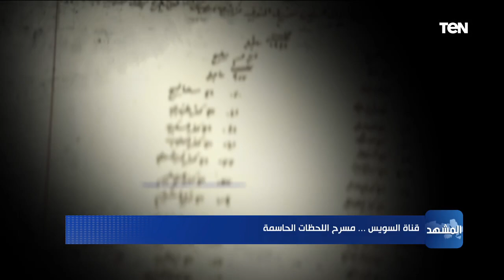البريمو| آخر تطورات أزمة مباراة السلة بين القطبين.. وآخر استعدادات الأهلي والزمالك لـ أفريقيا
البريمو حلقة 30/3/2021 برنامج رياضي في شكل مميز وغير تقليدي للمحتوى الرياضي والبرامج الرياضية المتخصصة في مصر، حيث يستضيف "البريمو" عددًا من نجوم كرة القدم في مصر والعالم العربي والمحللين الرياضيين، ويذاع "البريمو" من السبت إلى الخميس في تمام 11 مساء على قناة TeN